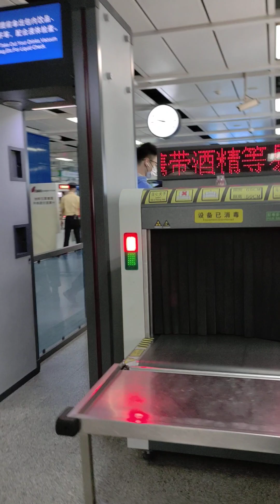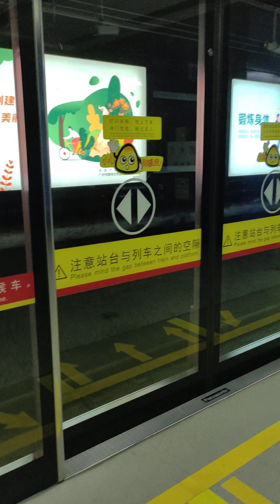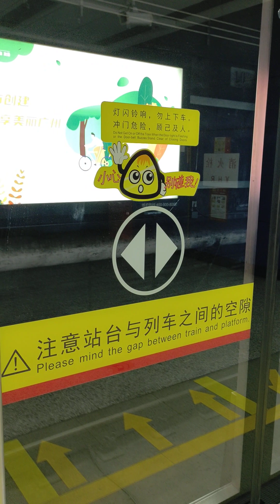你不能忽视的中国，毕竟人真多，活着就要消费，疫情消灭了存款，再赚就又有了，降级消费也是消费，广州商场实拍，口红效应明显，不买房就有小钱，年轻人和大妈们都出来了，下班了就吃喝玩乐